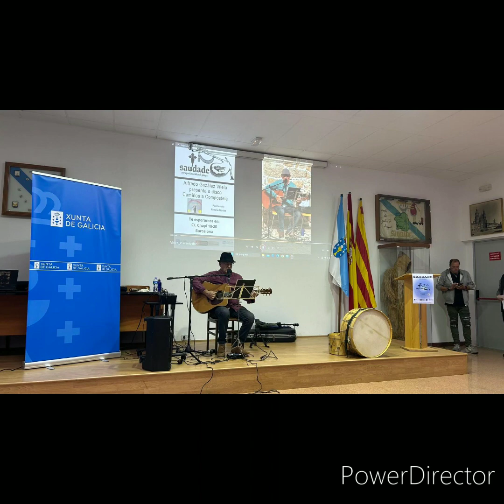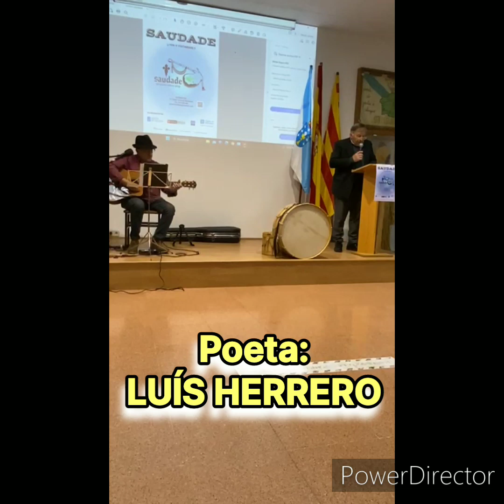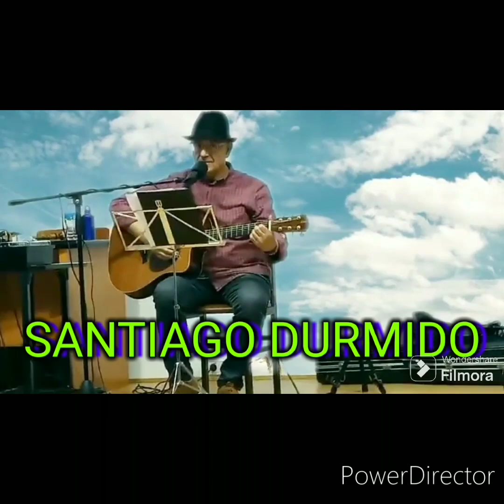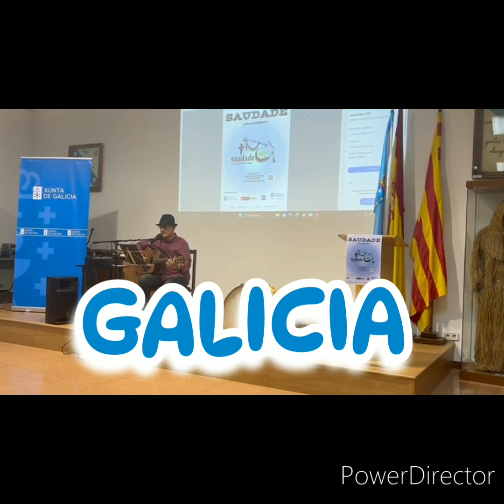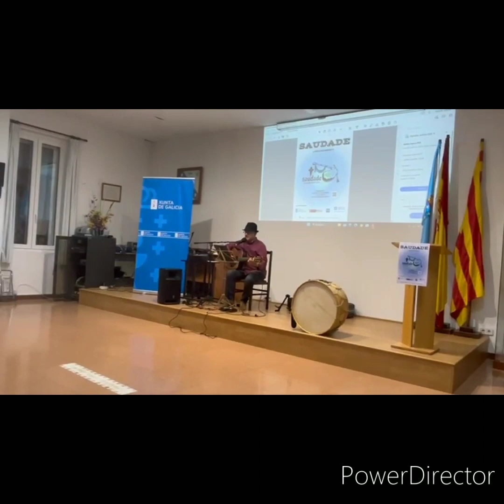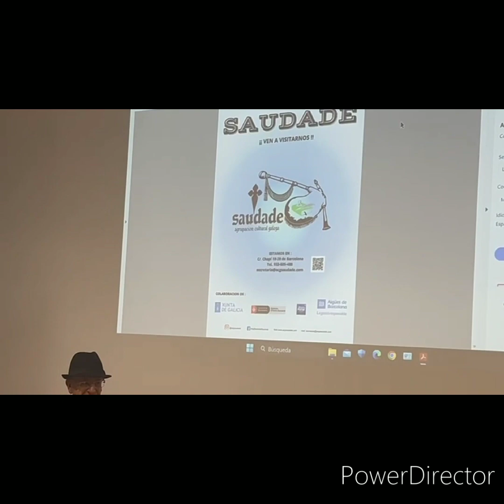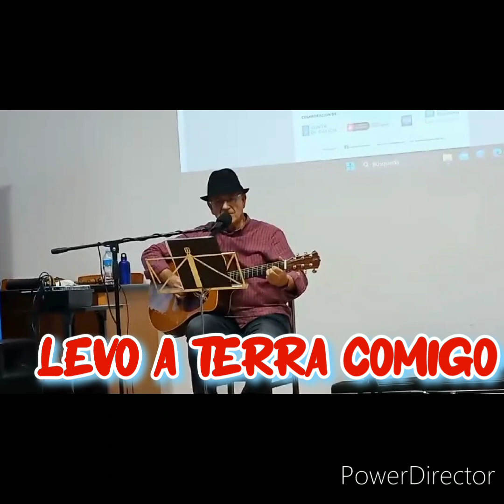CD CAMIÑOS A COMPOSTELA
Resumo de concerto de Alfredo González Vilela o  2-3-24 en A.C.SAUDADE de Barcelona, como presentación me novo disco.